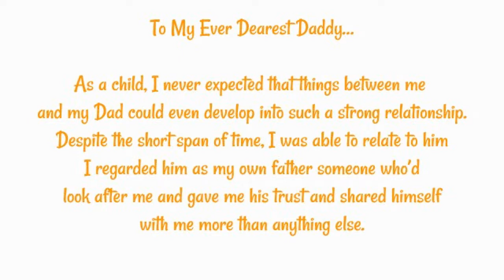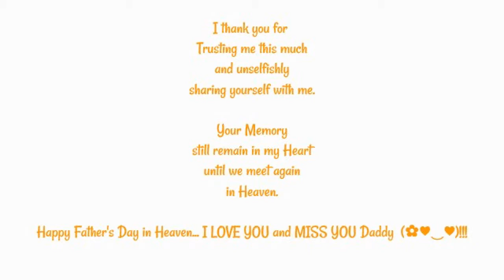To My Daddy... Happy Father's Day in Heaven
Tears in Heaven